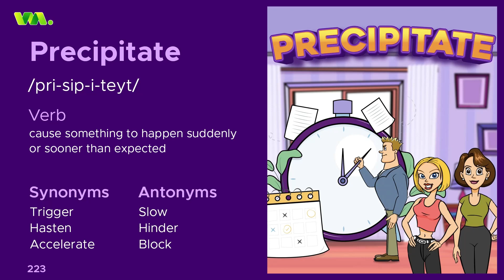NovoBrain welcomes you to the world of "Vocabimate" - learn the word "Precipitate"